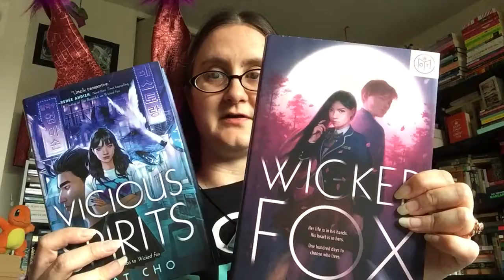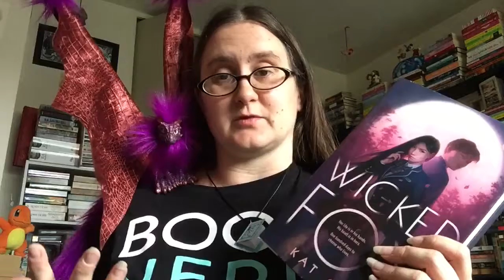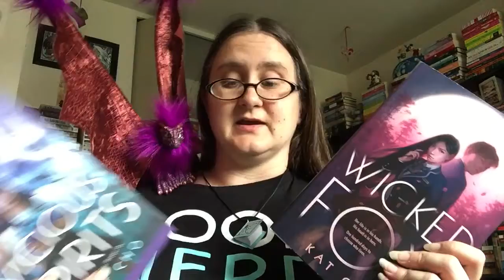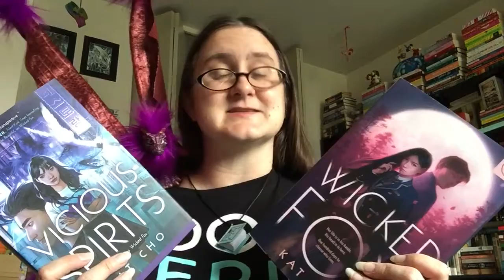Rebecca’s Recs (Teens 7/12) Foxes and Spirits and Mayhem! 🦊👻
Wicked Fox by Kat Cho